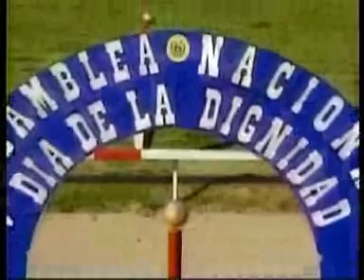Clasico Asamblea Nacional 2007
Ancona supera a Ice Queen